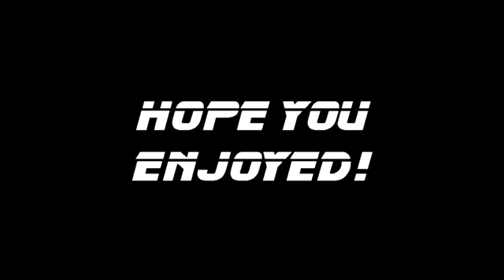Tiger Play's: Trove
What's going on boys and girls?! Tiger here and today I will play Trove and today I decide to take down some bosses in dungeons! So I hope you enjoyed this video! And I hope you enjoy my channel! BYYYYYYYYYEEEEEEEEE!

SONGily: SONGily.com